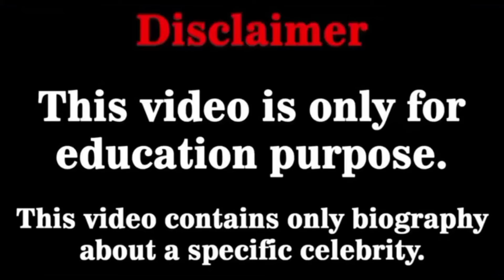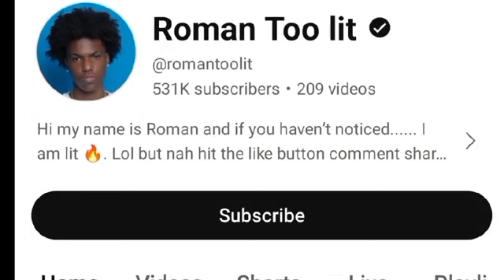Kd Da Kid (The Lit Family) VS Roman Too Lit Lifestyle Comparison 2024 ⭐⭐